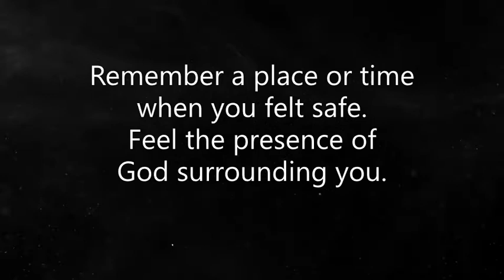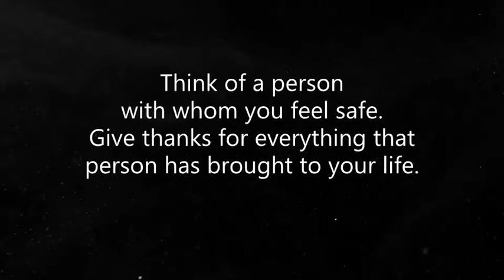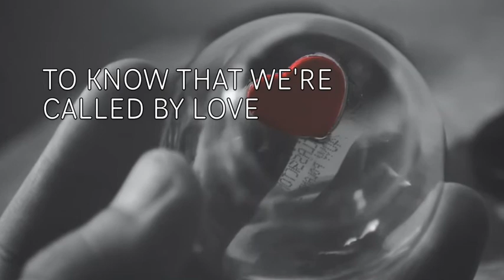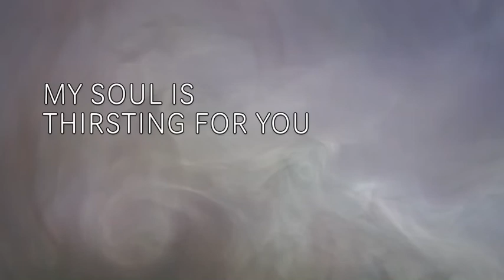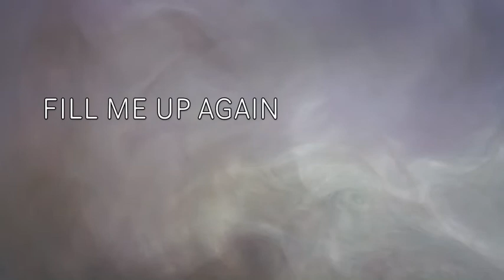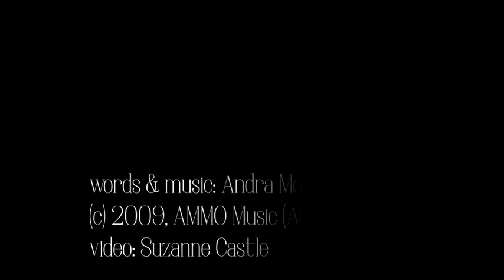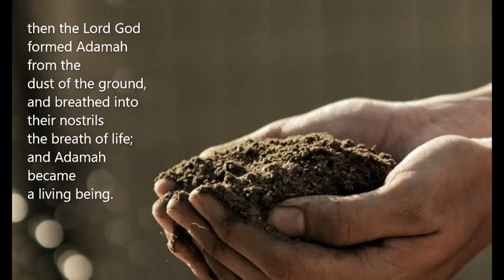New Journey Ash Wednesday 21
Pastor:  Jill K Warner
Reader:  Mary Fylling
Vocalists:  Kim Schutt, Hannah Fitzgerald Tjoflat
Pianist:  Marc Vaillancourt
Videographer: Julie Lofdahl

All music performed & streamed with permission of composers.